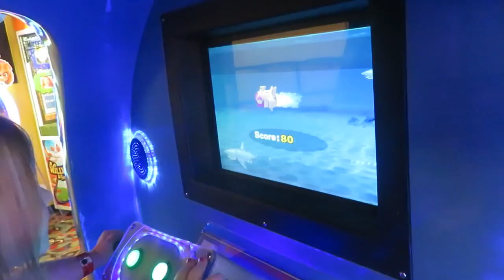GREAT WOLF LODGE!!!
Song: Fly [Top Shelf Sounds Release]